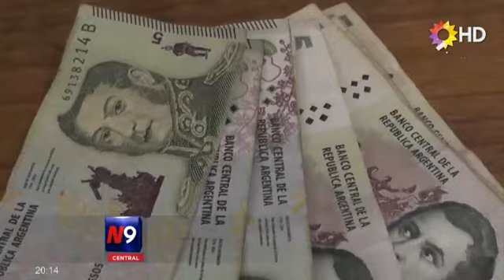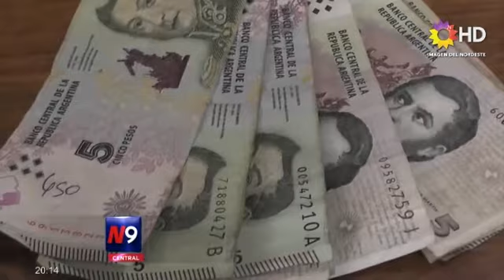C9 - CHACO - SANCIÓN POR LOS $5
CHACO NO SANCIONARÁ A LOS COMERCIANTES
La provincia del Chaco no realizará sanciones a los comerciantes que no reciban los billetes, como se efectuó en la ciudad de Buenos Aires.
PEDRO SURCO - GERENTE DEL BANCO NACIÓN